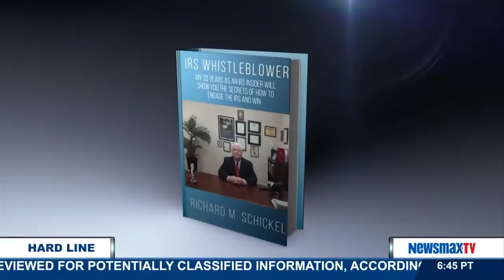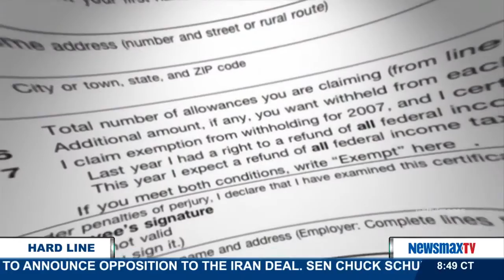The Hard Line | Richard M. Schickel on hackers stealing taxpayer info from the IRS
Thirty-three year veteran IRS tax collector and author of “IRS Whistleblower: My 33 years as an IRS Insider will show you the secrets of how to engage the IRS and win” will discuss reports that identity thieves may have hacked more than double the amount of taxpayers the IRS originally estimated, bring the number to more than 300,000 people. He’ll also share the ways in which targeting of groups happened and other good, bad and ugly parts of his IRS career.